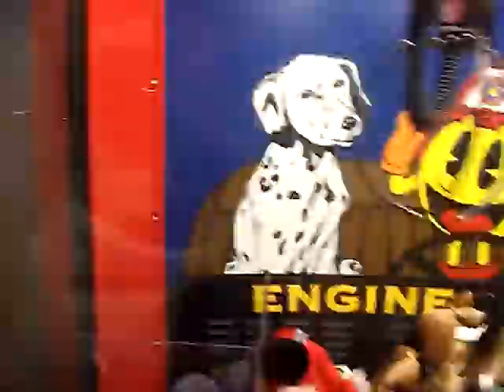Namco Fire Truck Claw Machine @Walmart old claw video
this was filmed in 2007 at my local walmart here i am playina fast moving namco fire truck